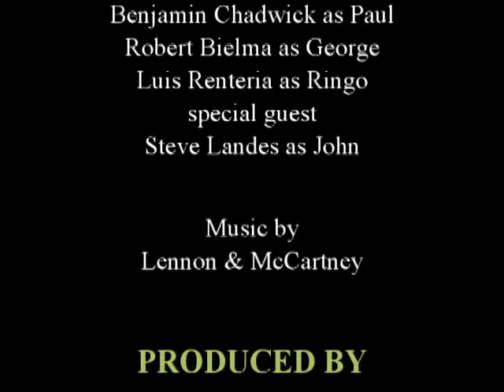Britains Finest Sacred Heart Festival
Britain's Finest, I Saw Her Standing There & Twist & Shout! Sacred Heart School Annual Festival(Sorry for the bad audio but you know the words already, right?